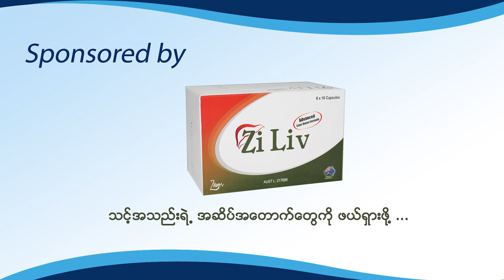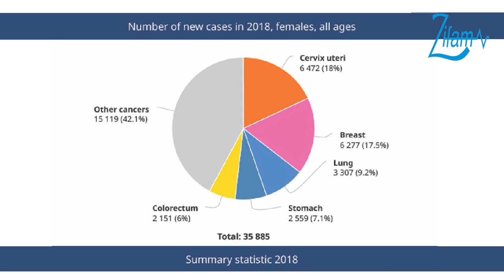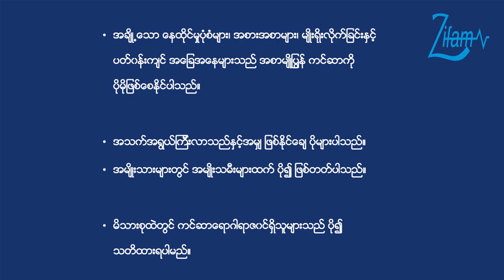အဖြစ်များတဲ့ အစာအိမ်အူလမ်းကြောင်းကင်ဆာရောဂါတွေက ဘာရောဂါတွေလဲ..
ဘယ်လိုလူတွေမှာအဖြစ်များလဲ .. စတဲ့ ကျန်းမာရေးဗဟုသုတရရှိစေမယ့် အကြောင်းအရာများနဲ့ပတ်သက်ပြီး အစာအိမ်နှင့်အူလမ်းကြောင်း အထူးကုဆရာဝန်ကြီး ပါမောက္ခဒေါက်တာသိန်းမြင့်မှ အသိပညာများမျှဝေပေးထားတဲ့ Video ကိုတက်ဆက်ပေးလိုက်ပါတယ်။